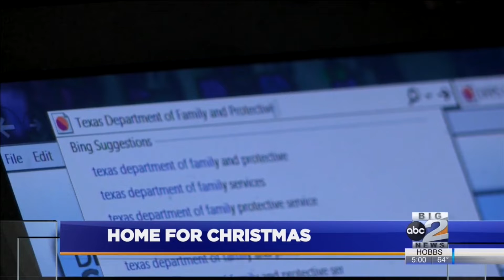Families Reunited for the Holidays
Child Protective Services has seen an increase in reunited families this holiday season.